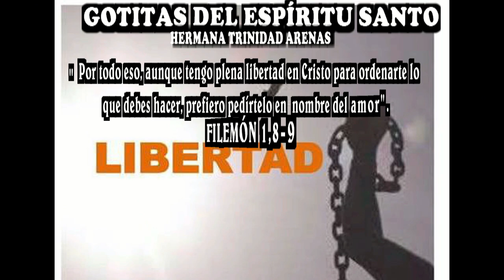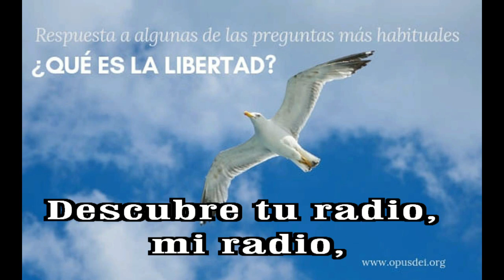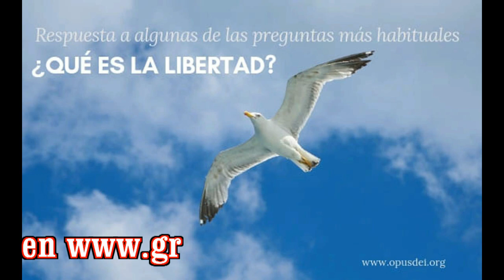GOTITAS DEL ESPIRITU SANTO AÑO 3 NUMERO 50 03 OCTUBRE